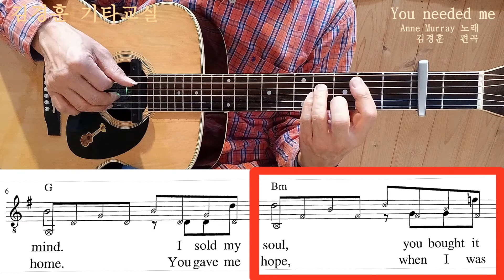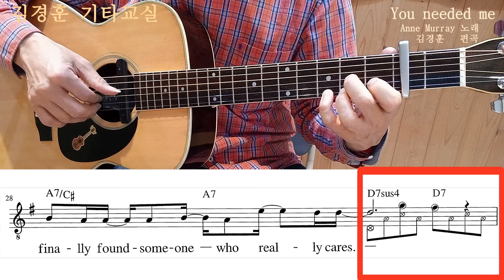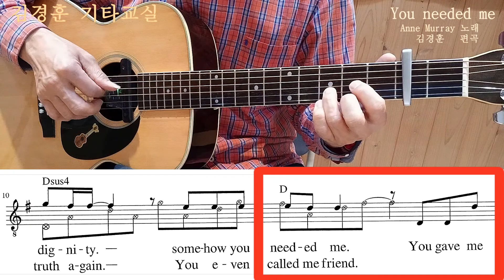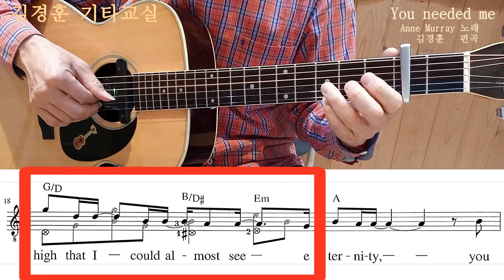💕You needed me 앤머레이💕 / 기타커버 히트 팝송 / [💫올드팝 Best💽]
🎶불멸의 올드팝 베스트 전 2권 (김경훈 편저)🎶

From 미스터빈